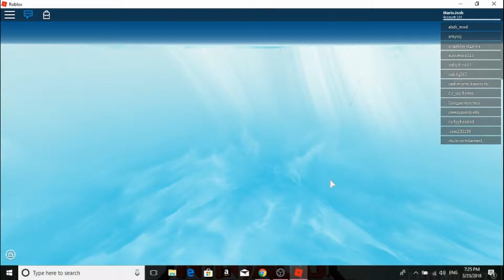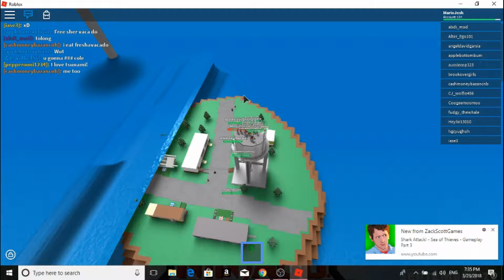Roblox - Natural Disasters - A disaster of a video!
Naturally, you wouln't wan't to be in this chaos. Not even with multiple disasters running loose in the same location.